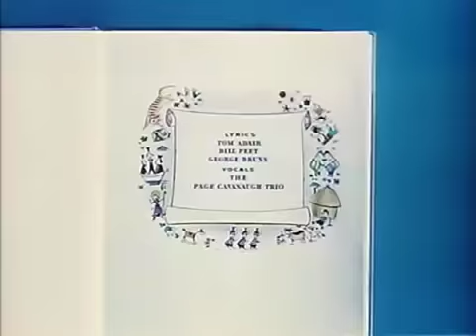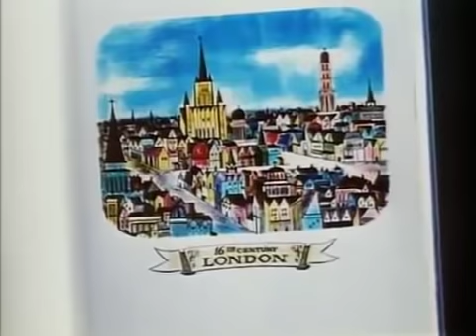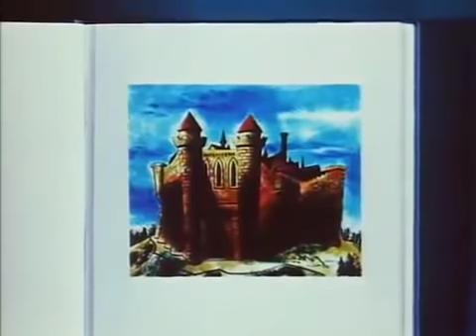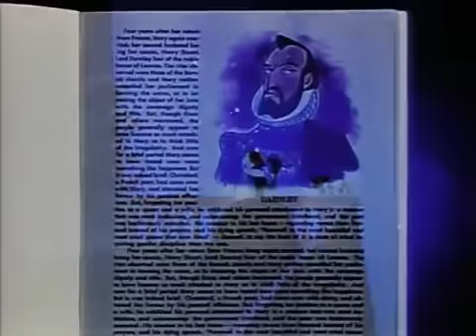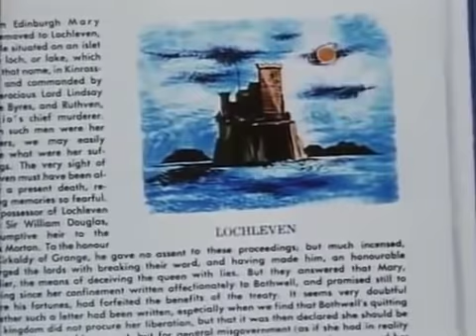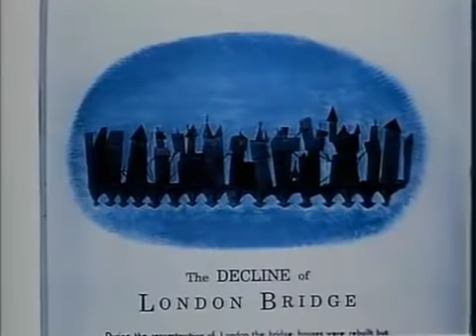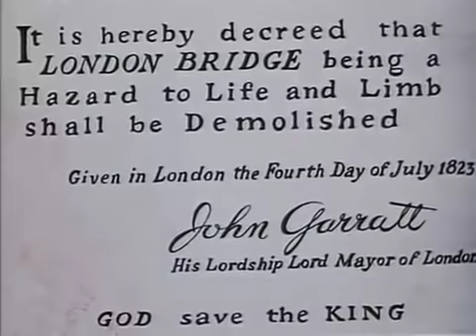Silly Symphony The Truth About Mother Goose